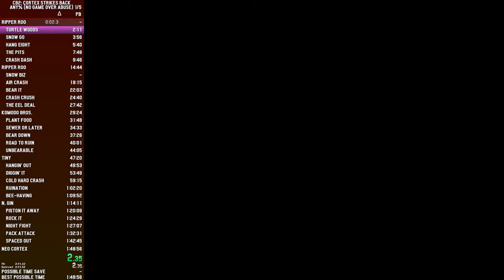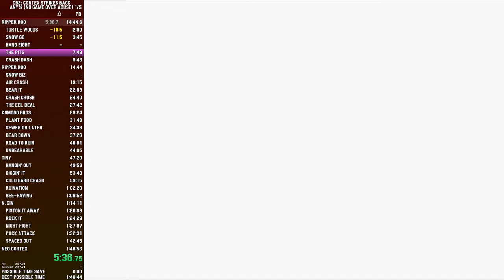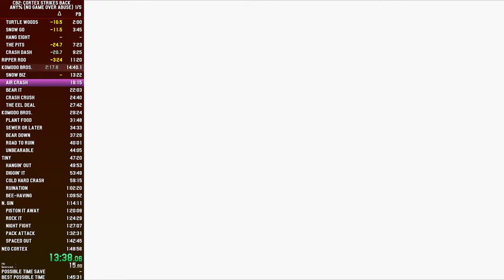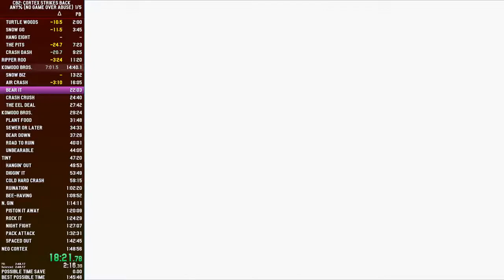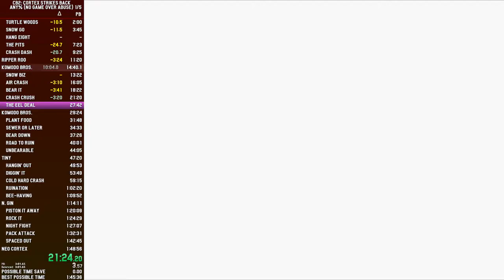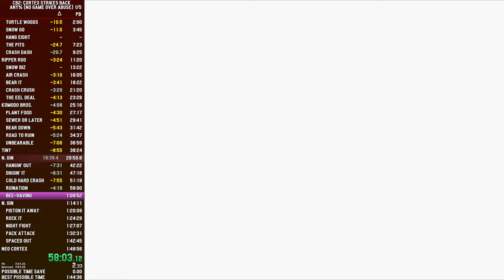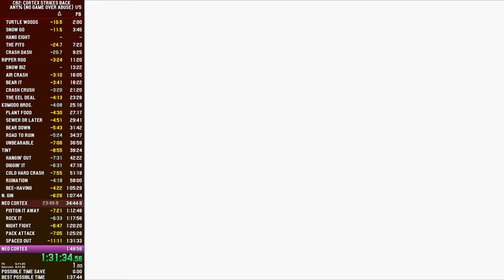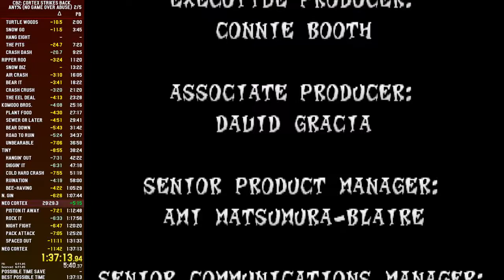[PB: 1:37:13] Crash Bandicoot 2 Any% No Game Over Abuse | Speedruns en Español